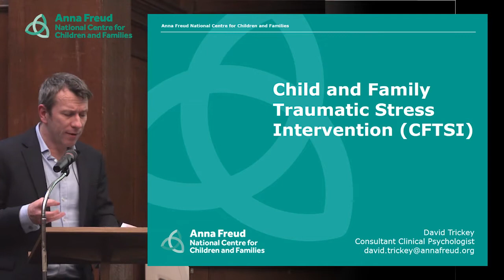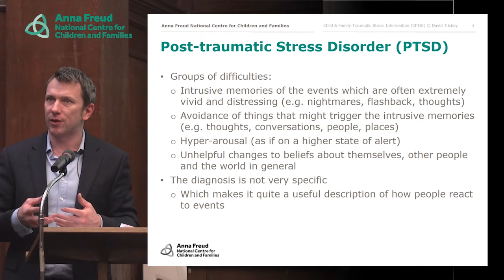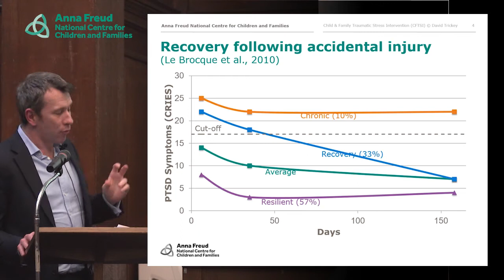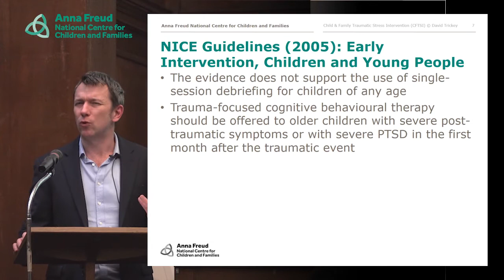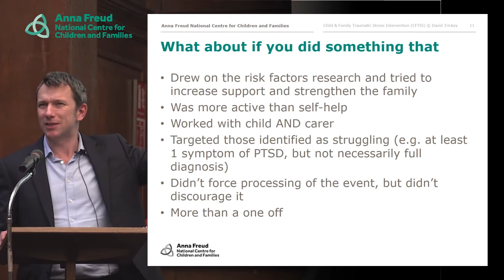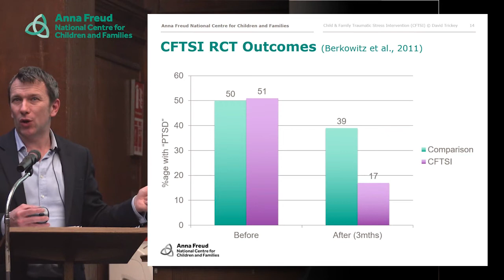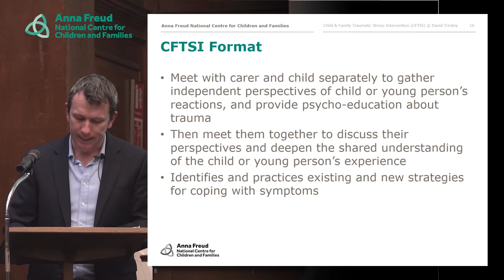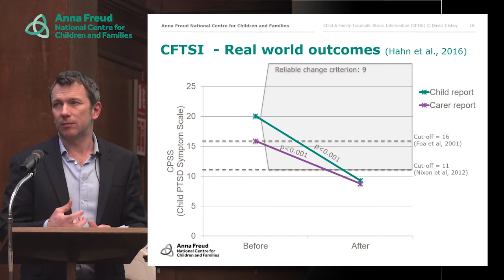Child and Family Traumatic Stress Interventions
David Trickey, Consultant Clinical Psychologist at the Centre, discusses 'Child and Family Traumatic Stress Intervention (CFTSI) at the Anna Freud Learning Network's Childhood Adversity and Trauma: Advancing Research and Practice seminar on March 22nd 2017.  To discover more details regarding the Anna Freud Learning Network and to join, please